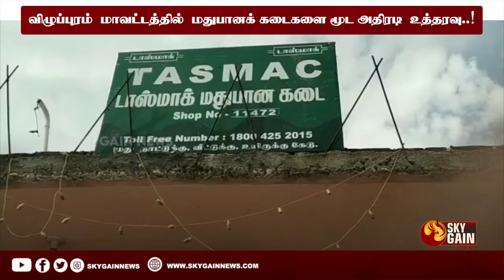விழுப்புரம் மாவட்டத்தில் மதுபானக் கடைகளை மூட அதிரடி உத்தரவு..!